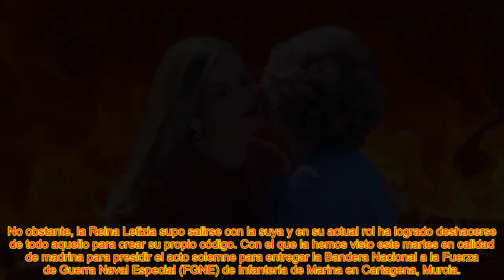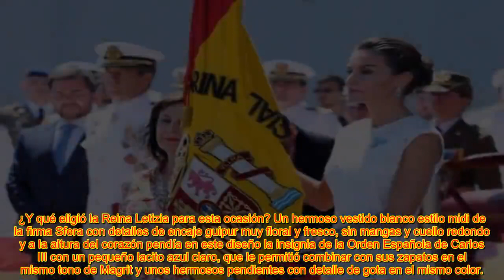🔥LA REINA LETIZIA Y L@ ORDEN FINAL QUE DESAFIÓ LAS CREENCIAS Y CONVICCIONES DE LA REINA SOFÍA